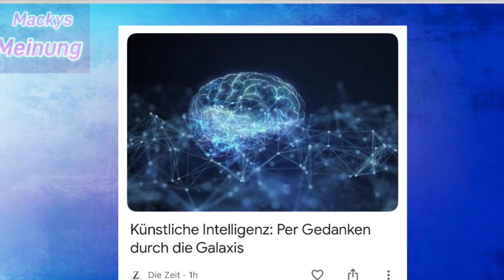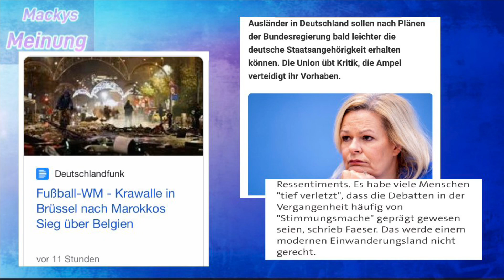Wenn’s ums Geld geht …. Ampelkoalition - Die Reichen geben es den Reichen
Wenn eine reiche Krähe…….
Staatsmillionen halten zusammen!!!
Der Verrat am Bürger….!!!

Mackys Meinung

Danke